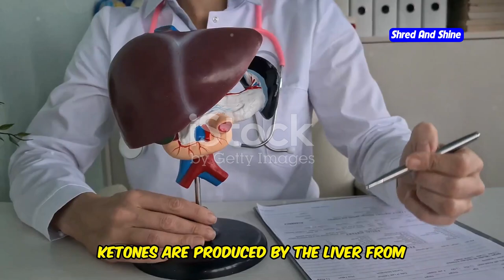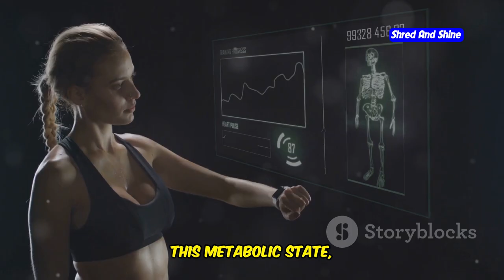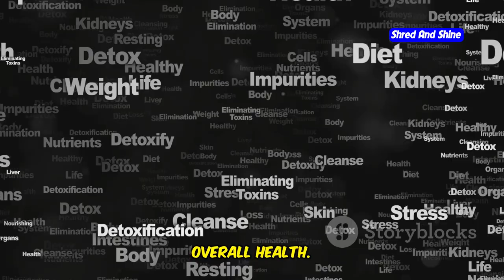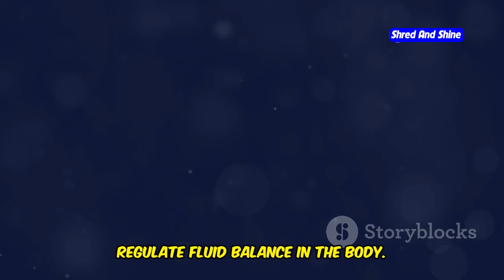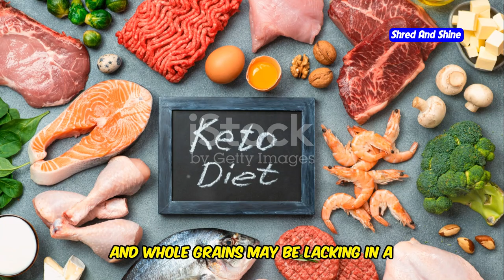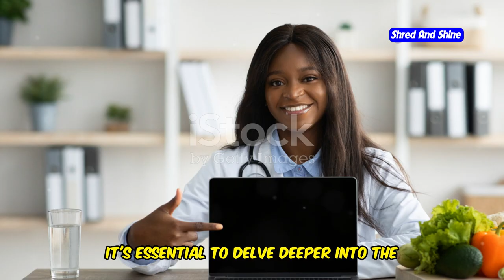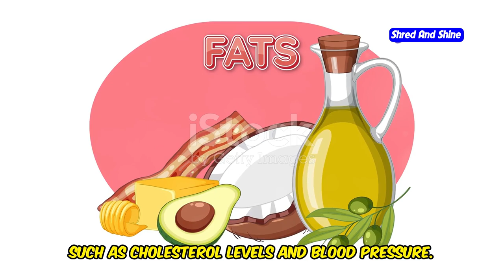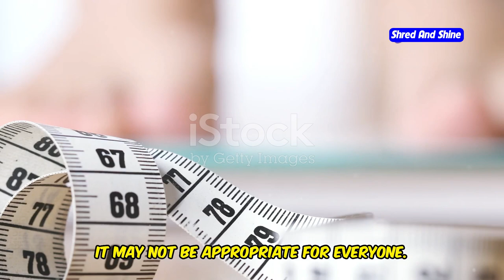Is keto good or bad for you ? (Unveiling the Truth)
Is the Keto Diet really good for you, or is it doing more harm than good? In this video, we dive deep into the keto diet plan, exploring both the benefits and potential risks. Have you wondered, "Is the keto diet bad for your kidneys?" or "Is the keto diet safe?" We break down everything from the basics of the ketogenic diet and how ketosis helps with weight loss to concerns about long-term health effects. With insights from experts like Dr. Eric Berg, you'll get a complete understanding of what the keto diet means for your body. Whether you're a beginner looking for keto tips or curious about how a low carb diet can improve your health, this video has it all. From keto meal prep to keto recipes, we’ve got the resources to help you succeed. Find out if keto is the right choice for you and if it truly is a healthy way to lose weight.

OUTLINE:
00:00:00 A Weight Loss Miracle or a Health Risk?
00:00:26  A Primer
00:01:10 Benefits and Science
00:03:46 Navigating the Potential Risks of Keto
00:06:30 Separating Fact from Fiction
00:08:50 A Personalized Approach to Wellness
00:09:44 Share Your Experiences